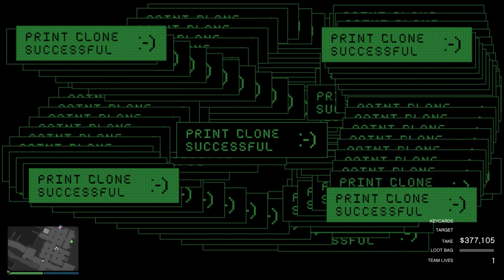Kosatka approach pink diamond $2,332,407 (Almost) stealth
Discord Username: oliverbosslol and then the tag and then 1695